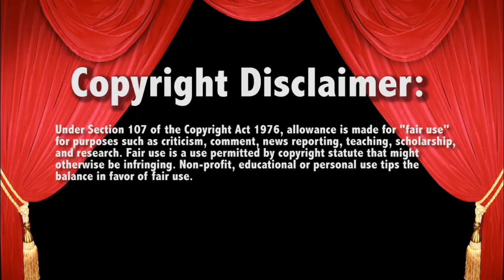WWE Smackdown 8/28/18 Samoa calls WENDY